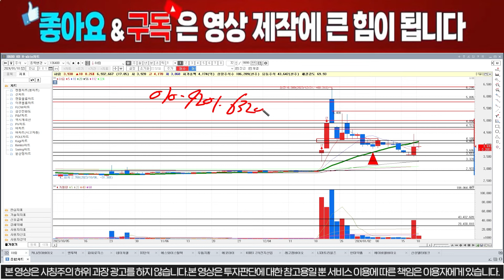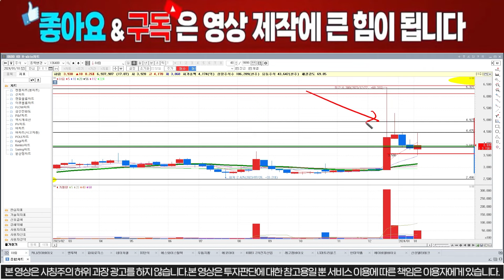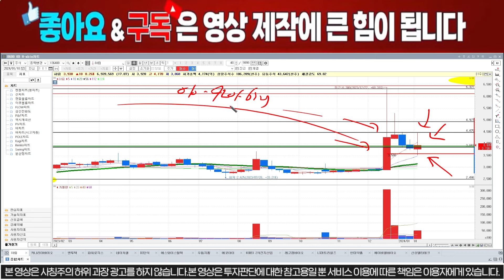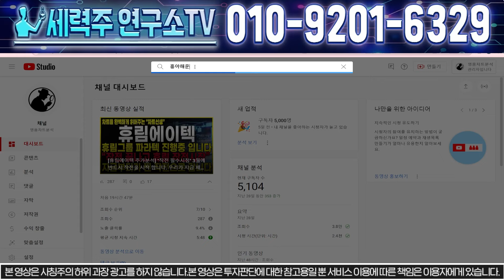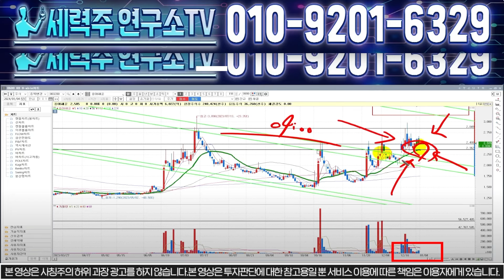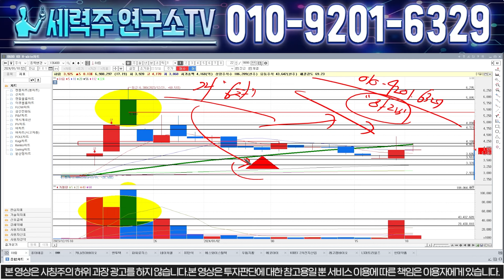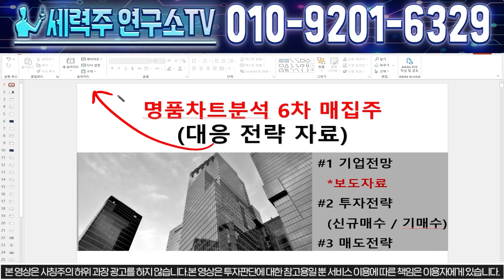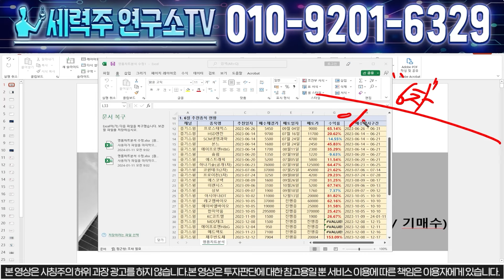[하림 주가분석] "목표가 10,000원" 상승후 눌림자리. 지금은 "이 자리" 추가매수 마지막 기회입니다!!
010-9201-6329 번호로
"구독" 보내주시면 무료로 텔레그램방 링크 or 문자로 안내 도와드리고 있습니다.

1) 당일단타(시초가매매)
2) 매집주
3) 종목 실시간 브리핑
4) 종목상담 및 진단